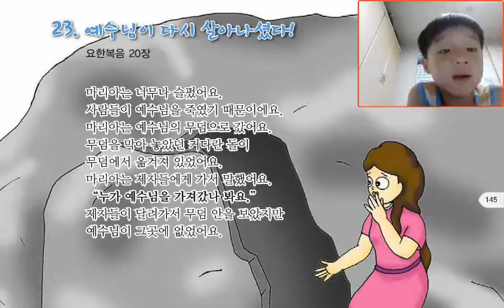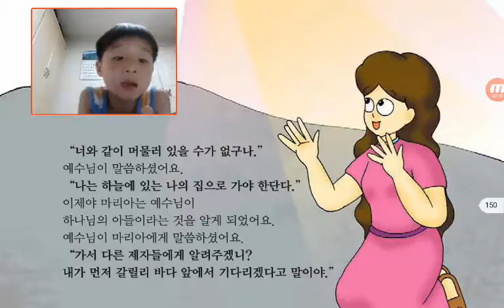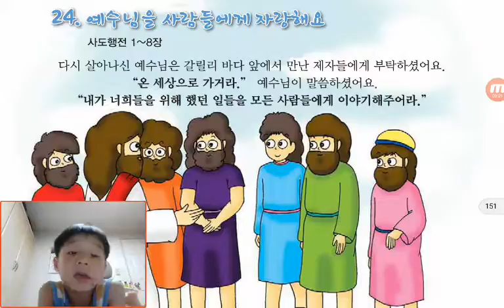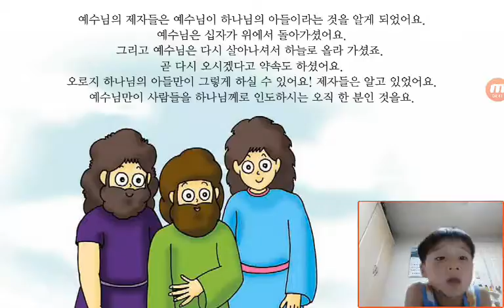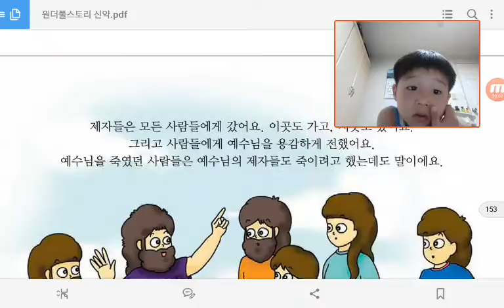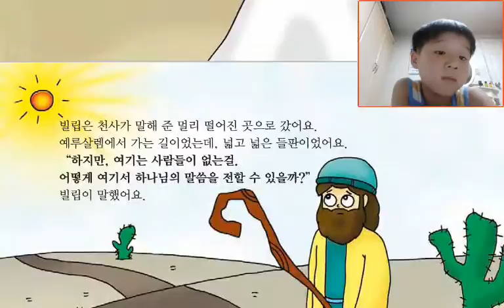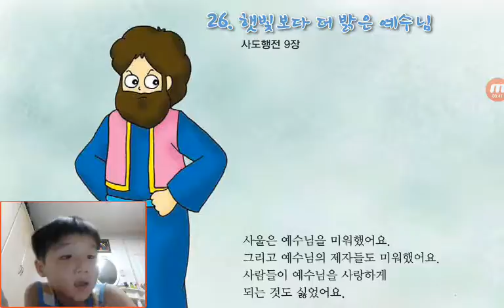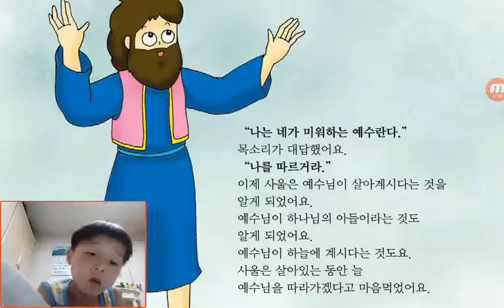‹Kids›Soo：성경이야기 원더풀스토리‹Wonderful Bible Story›– 20170724 191017